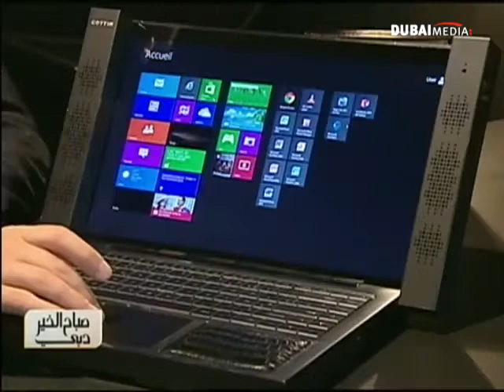صناعة الحواسيب في فرنسا تقدم التقنية العالية بلمسات جمالية فخمة، تقرير أماني النوري لصباح الخير دبي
من برنامج صباح الخير دبي علي قناة دبي
لمشاهدة حلقات البرنامج كاملة برجاء زيارة الرابط التالي: